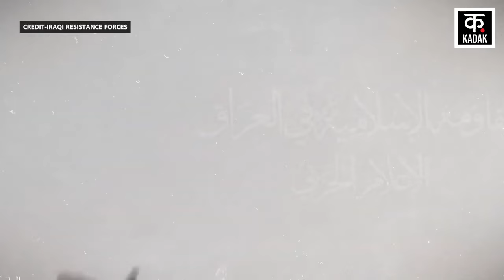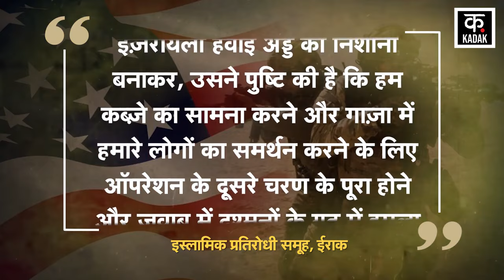Israel Hamas War: Iraq Resistance Force का इज़रायल के Ben Gurion Airport पर Attack| Gaza | Palestine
Amidst Israel Hamas War, Islamic resistance Iraq has launched a major drone attack on Israel's International Airport Ben Gurion. The Iraqi rebel group says that its fighters carried out a drone attack deep inside Ben Gurion Airport on March 11, 2024. The footage of this attack has also been released. In fact, in the video released by the Iraqi rebel group, it is seen that an aircraft releases a rocket, which falls on its intended target. The Iraqi resistance group has also issued a statement in this regard, in which it has said that by targeting the Israeli airport, it has confirmed that we are in the second phase of the operation to confront the occupation and support our people in Gaza. Completion and in response will continue to attack the enemy's stronghold. Israel is massacring unarmed Palestinians.

Israel Hamas War के बीच islamic resistance iraq ने इज़रायल के इंटरनेशनल एयर पोर्ट Ben Gurion पर बड़ा ड्रोन हमला किया है.  ईराकी विद्रोही समूह का कहना है कि उसके लड़ाकों ने 11 मार्च  2024 को Ben Gurion Airport पर काफी भीतर ड्रोन अटैक किया है. इस हमले की फुटेज भी जारी की गई है. दरअसल, ईराक के विद्रोही गुट द्वारा गुट द्वारा जारी किए गए वीडियो में दिख रहा है कि एक एयरक्राफ्ट एक रॉकेट को छोड़ता है, जो अपने तय टारगेट के ऊपर जा गिरती है. ईराक के प्रतिरोधी गुट ने इसको लेकर एक बयान भी जारी किया है, जिसमें उसने कहा है कि इज़रायली हवाई अड्डे को निशाना बनाकर, उसने पुष्टि की है कि हम कब्ज़े का सामना करने और गाज़ा में हमारे लोगों का समर्थन करने के लिए ऑपरेशन के दूसरे चरण के पूरा होने और जवाब में दुश्मनों के गढ़ में हमला जारी रखेंगे. इज़रायल निहत्थे फिलिस्तीनियों का नरसंहार कर रहा है.